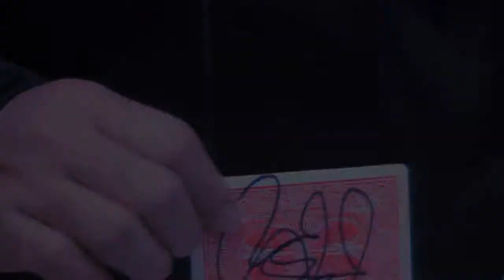M O T H by Lyndon Jugalbot